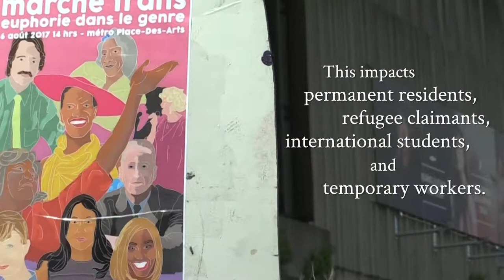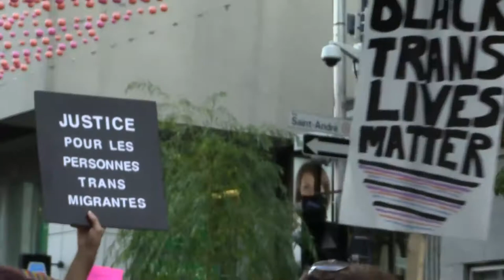Fierté Trans, Trans Pride | Montreal, QC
**English below**

Cette marche prend place sur les territoires Kanien'kehá:ka non cédés.

L’axe principal des revendications sont les droits des personnes trans migrant.e.s. Jusqu’à présent, les personnes trans migrant.e.s ne peuvent pas changer ni leur nom ni leur genre sur les documents officiels. Malgré la mobilisation des militant.e.s trans migrant.e.s et leurs allié.e.s, la réalité reste la même. Le Québec est encore la seule province qui interdit aux personnes trans migrant.e.s d’avoir des documents conformes à leur identité. En ce sens, ces personnes font face à de nombreux obstacles quant à l’accès à des services essentiels tels que les soins de santé, l’emploi et le logement, ce qui les place dans des situations précaires et vulnérables.

La marche demande la levée de ces barrières et le respect des droits de chacun·e des membres de la communauté trans!

Personnes qui parle: Rae Dooley & Anaïs Montenegro

Vidéographie & postproduction: Sofia Misenheimer

This march takes place on unceded Kanien'kehá:ka Indigenous territory.

The event focuses primarily on trans migrant rights. At present, trans migrants cannot change their name or gender on legal documents. Despite ongoing work by activists and their allies, Quebec remains the only province in Canada that prevents trans migrants from holding IDs that reflect their identity. As a result, trans migrants face difficulties accessing health care, employment, housing and more, which often places them in unsafe and precarious situations.

The march aims to remove these barriers and advocate the rights and respect of all members of the trans community.

Speakers: Rae Dooley & Anaïs Montenegro

Videography & editing: Sofia Misenheimer